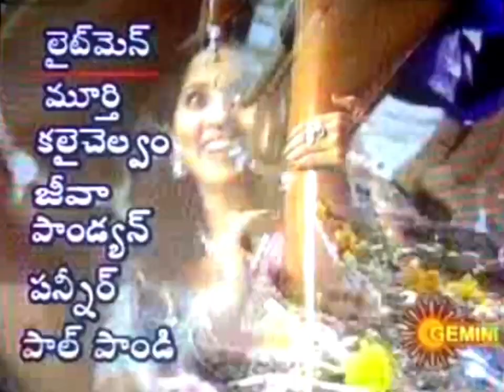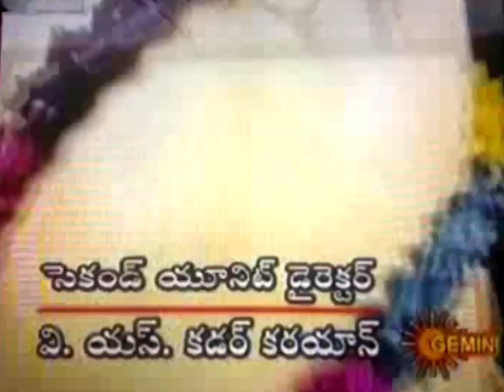Mayuri Serial Title Song | Mayuri Gemini Serial | Gemini tv Old Serials | Telugu Old Serial Songs